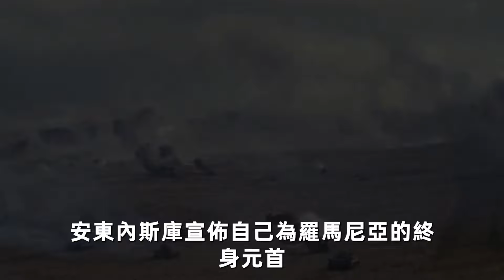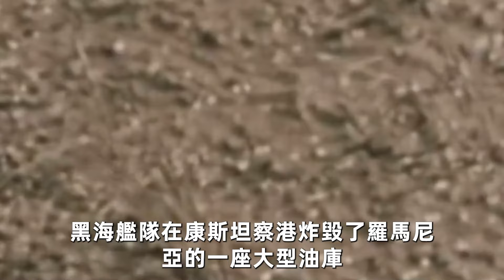敖德薩圍城戰有多慘烈？！羅馬尼亞20萬大軍圍城，蘇軍血戰73天消滅15萬人，堪稱最猛的防禦戰，雖敗猶榮！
80萬國軍為何一敗塗地？蔣介石犯了一個關鍵錯誤！如果再有4個小時，淮海戰役能否逆轉戰局？

希特勒其實已經研製出了UFO？二戰最神秘的黑暗科技，一炮竟能轟平一座城！【納粹秘密武器】： 此作品爲原創，未經許可禁止轉載。對于侵犯版權行爲，將保留壹切追訴權利。此作品爲原創，未經許可禁止轉載。對于侵犯版權行爲，將保留一切追訴權利。